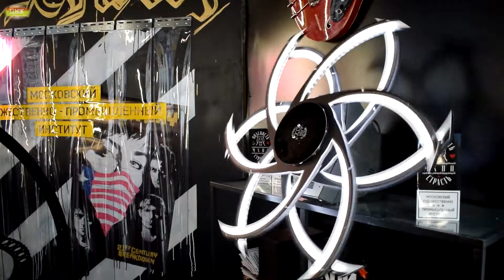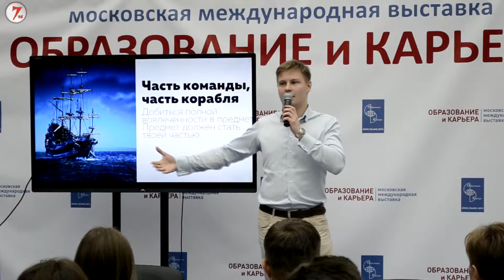Образование и карьера 2017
В гостином дворе с 20 по 22 октября прошла 46-я международная выставка "Образование и карьера".

На выходные выстовочный зал превратился в коммуникативное пространство, где были представлены ведущие вузы и компании страны. Посетители могли ознакомиться с различными программами бакалавриата, магистратуры, аспирантуры, переподготовки кадров и повышения
квалификации. Выставка давала возможность трудоустройства в ведущих компаниях мира для людей всех возрастов.

Среди учебных заведений было множество представителей иностранных вузов, предлагающих обучение в Германии, Вьетнаме, Польше и других странах.

В следующем году двери Гостиного двора вновь откроются для всех желающих определиться с выбором будущей профессии или высшего учебного заведения.